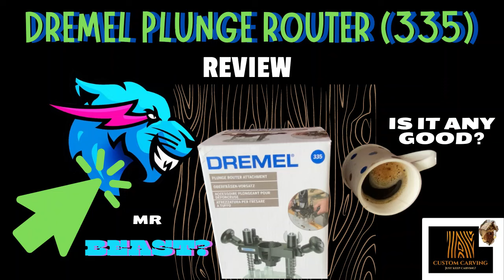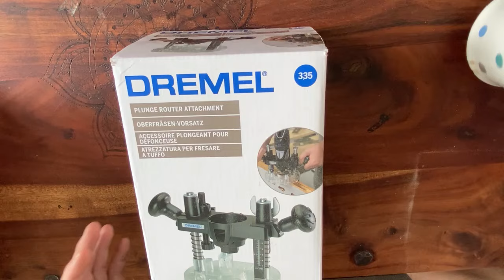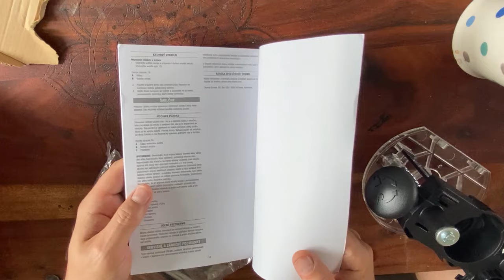Dremel Plunge Router REVIEW with MR BEAST logo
Just a quick review of the Dremel Plunge router. Thought it would be fun to try @MrBeast logo.

Link for dremel plunge router

Link for Dremel Tile cutter burr I use 562

Let's keep carving and growing!

Let's keep carving and growing! Lots more content this year!

Join us on Facebook @customcarvinguk Links my tools Burrs etc… .. If you need anything from Amazon please use the links below it won’t cost you any more but it will help us grow the channel!

Thanks

 Need a Dremel to start your journey?
Link to Dremel Stylo U.K.
Link to Dremel Stylo US
Link to Dremel 4000
Link to Dremel 4000 US

My Carving Wheels!
Kutzall Shaping Wheel UK
Kutzall Shaping Wheel US

The Burrs!
Kutzall Extreme Flame Burr UK
Kutzall Extreme Flame Burr US

Kutzall Extreme Cylinder Burr UK
Kutzall Extreme Cylinder Burr US

Kutzall Extreme Taper Burr UK
Kutzall Extreme Taper Burr US

Tungsten Aluminium Carbide Burr Set UK
Tungsten Aluminium Carbide Burr Set US

Diamond Burr Set UK
Diamond Burr Set US

My Clamping System
Triton Superjaws Clamp UK
Triton Superjaws Clamp US